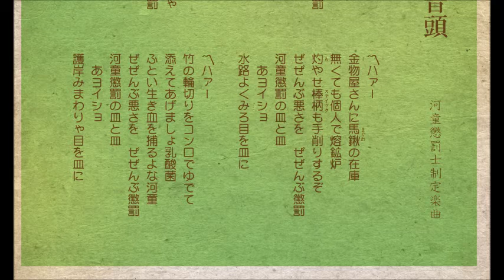河童懲罰サラ音頭・カラオケ・通常テンポ（94）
作詞・作曲／氷厘亭氷泉